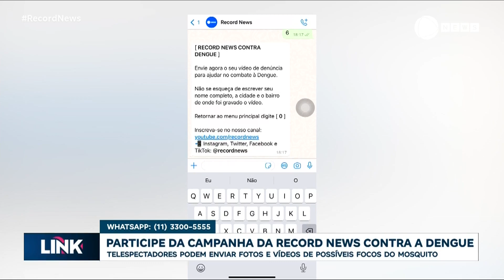Record News contra a dengue: caso de hoje vem da Vila Sônia, na zona oeste de SP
A Record News está em campanha contra a dengue. Agora nós abrimos um espaço na nossa programação para você enviar vídeos e fotos de lugares que possam ser foco do mosquito. O caso de hoje (21) vem da Vila Sônia, na zona oeste de SP.